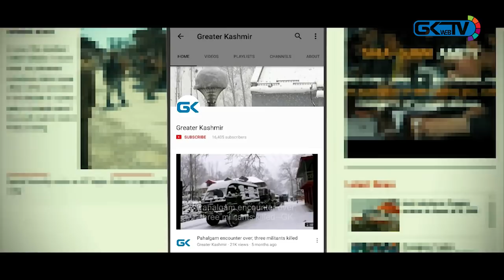Awful Tale of Kashmir Couple staying Atop Cowshed with Three Blind Kids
A couple with three blind children is living on top of a cowshed for past four years after their house was damaged in a gunfight in Zunreshi area of frontier district of Kupwara in north Kashmir. Living a life of penury, the distraught mother of five is seeking help to treat her blind kids, especially her daughter.